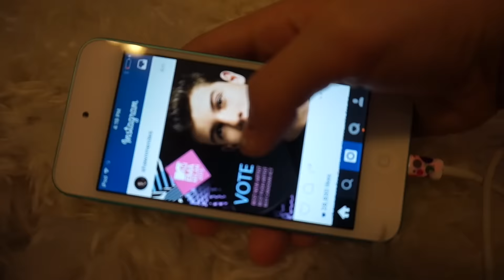A Real Life Homeschool Day | Unusual School Routine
Ever wondered what a real life homeschool day looks like? It is full of all kinds of things other than 'school'! In this vlog, Annie starts her homeschool day watching her Mom plan out the shape of a new pool deck with the workmen. She does school on the couch with her mom and sister, Laura before heading off to her bedroom to make her very first school fundraising call (Annie is in a school that meets one day a week, she does homeschool the rest of the week, so she has the best of both worlds - private school and homeschool!). Annie's homeschool school is hosting a Sock Hop as a fundraiser and Annie calls a potential donor to sell an ad in the Sock Hop program.

Later Annie reviews what work of the deck installers, skates on her older brother's Nickel board, watches YouTube videos (AKA - 'research' for future Jazzy Girl Videos), takes a shower and contemplates pulling out her loose tooth!

THINGS TO DO WHEN BORED - Go outdoors and skateboard, bike or nickel board, watch Youtube.

EDITOR: iMovie

ANNIE'S WORLD:
Annie is 10 years old. Homeschooled, 5th grade (attends PACES one day a week). Lives in Texas. Loves her kitten, YouTube, filming, DIYs, room decorating, shopping, her family, her church family & friends.

0 - Sept 2015
500 - Nov 10 2015
5000 - Feb 2016
20000 - March 2016!! My first big month

Twitter (not really used much)

Annie was inspired to vlog by Casey Neistat & Bethany Mota in the summer of 2015. Annie loves to watch Miranda Sings, Brooklyn & Bailey, Alisha Marie, Claudia Sulewski, and many more.

Her favorite shops for shopping in are Target, Claire's and Forever 21 and Annie LOVES to shop.

We will always try to answer your questions and comments below!